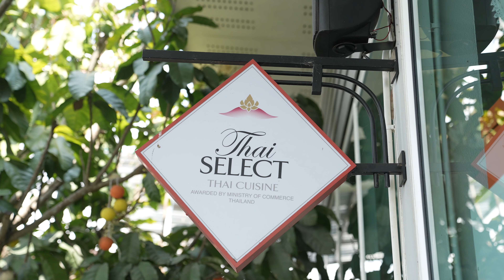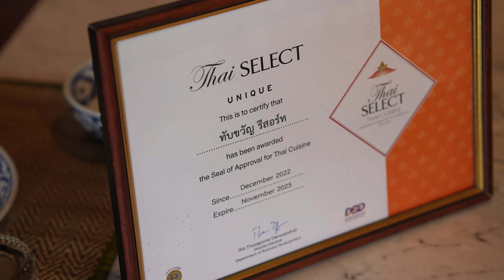รสชาติไทย I Scoop สัมภาษณ์พิเศษ Thai SELECT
นายจิตรกร ว่องเขตกร
รองอธิบดีกรมพัฒนาธุรกิจการค้า
สกู๊ปสัมภาษณ์พิเศษ หัวข้อ “การส่งเสริมพัฒนาร้านอาหารไทยภายใต้ตราสัญลักษณ์ Thai SELECT”

🔶ตราสัญลักษณ์เพิ่มความมั่นใจ คุณภาพ และ บริการที่ดี🔶

Thai SELECT ร้านอาหารที่นำเสนอเอกลักษณ์อาหารไทย
สะท้อนวัฒนธรรมความเป็นไทยให้ดังไกลไปทั่วโลก
ช่วยสร้างงาน สร้างอาชีพ สร้างรายได้ให้กับชุมชน
และ ความมั่นคงให้เศรษฐกิจของประเทศ

เป็น Soft Power ที่ช่วยขับเคลื่อนให้เกิดกระแสความนิยมอาหารไทย
และ ความภาคภูมิใจให้แก่ร้านอาหารมากยิ่งขึ้น
ภายใต้ตราสัญลักษณ์ Thai SELECT ที่นักชิมทั่วโลก
อยากสัมผัสลิ้มลองรสชาติอาหารไทยแท้ รังสรรค์การทำด้วยใจ
ตามสโลแกนที่ว่า “อาหารไทย ต้อง Thai SELECT”